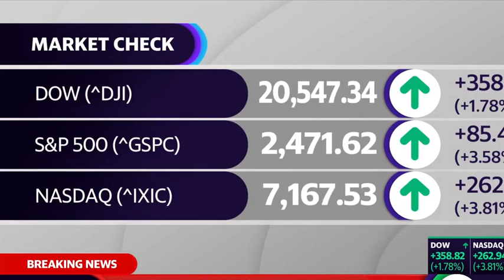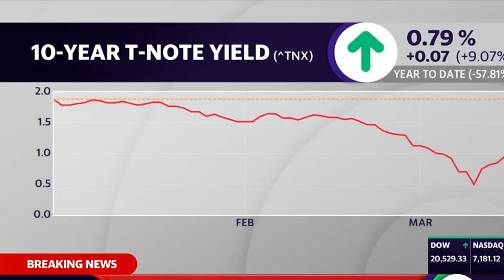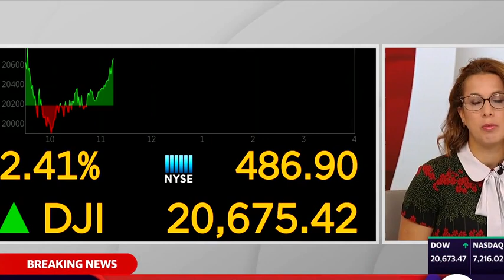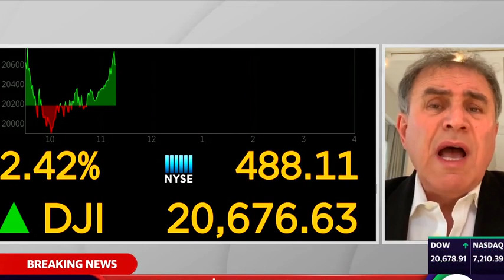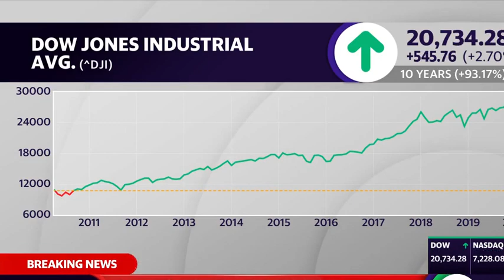Breaking Chinese Wuhan Virus expected to trigger Severe short term Recession End Times News Update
Chinese Virus closes Kid Rock Steakhouse & Man infected refused quarantine armed police outside his home march 2020 current events

Breaking Chinese Virus Israel counter terrorism emergency spy cell phone powers Israeli privacy violation ? Current Events March 2020

Covid-19 Coronavirus Pandemic Biological BIO Warfare Lab 4 Wuhan China 760 Million Quarantined Global Financial Fears Stock Market Plunge

Breaking Corona Virus Covid-19 Global Bio Warfare Weapon created in BIO Warfare Lab 4 Wuhan China

Breaking the NEW Normal way of Life WAKE UP PEOPLE End Times News Update March 2020 Current Events

Trumpmania America First Closed Borders Law & Order VS Corrupt DNC Globalism NWO Open Borders Breaking March 2020

Breaking Iran led 2nd Rocket Attack in a week on USA base in Iraq Camp Taji March 2020

Breaking USA retaliation bombing on Iran led rocket attack on USA base in Iraq current events

USA Soldiers Diego Pongo & Moises Navas Killed by Islamic State in Iraq March 2020 Current Events

Joe Biden confused crazy rants NOT mentally stable to be President DNC knows it want to Control him

Joel Osteen with Ecumenical Catholic Pope Francis Interfaith Calvary Chapel Brian Brodersen Greg Laurie Rick Warren

Calvary Chapel Churches Brian Brodersen Greg Laurie embrace Rick Warren Hillsong Bethel Heresy Apostasy Great Falling Away End Times News Current Events Last Days Final Hour